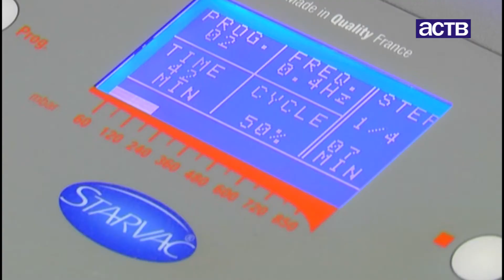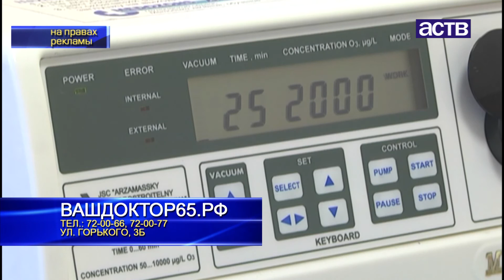В медцентре "Ваш доктор" знают, как скрыть изменения на лице и убрать морщинки